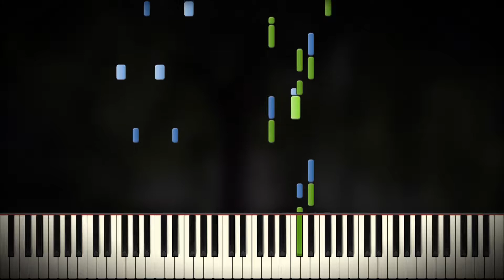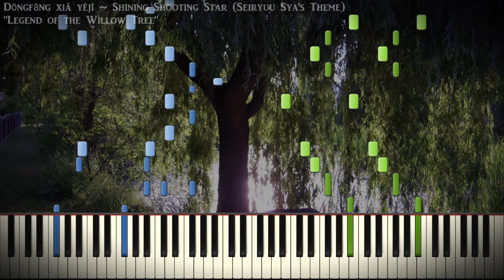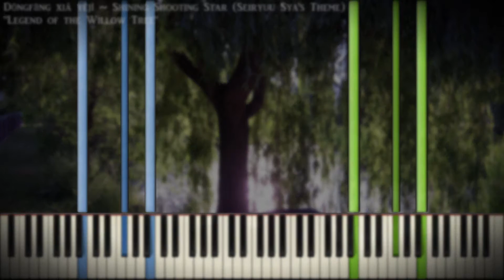[Synthesia Piano] Touhou SSS - "Legend of the Willow Tree" - Solo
"Legend of the Willow Tree" / "青柳传说"
东方夏夜祭 ~ Shining Shooting Star (Seiryuu Sya's Theme) // 11
Arrangement by BusiedGem

Because why not? One of the slightly less interesting themes in the game, due to it's repetitiveness and lack of interesting stuff happening. But I did it anyways~ I hope you enjoy!

Thanks to Frozen Snow and KaleidonKep99 for the soundfont "Kryo Keys II"! Check them out here: